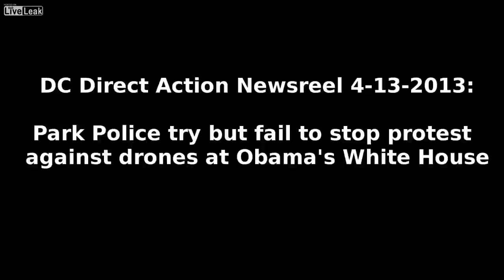White House drone protest defeats Park Police